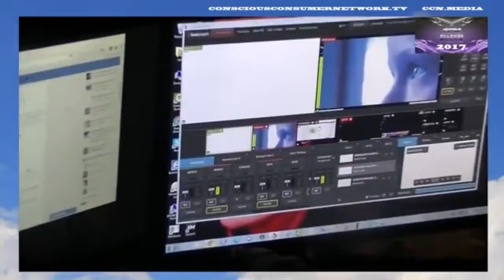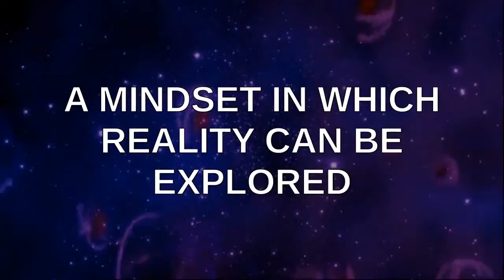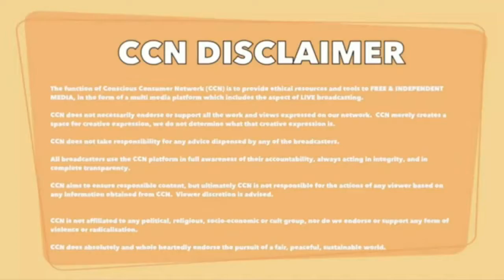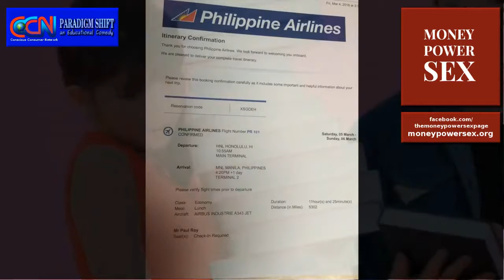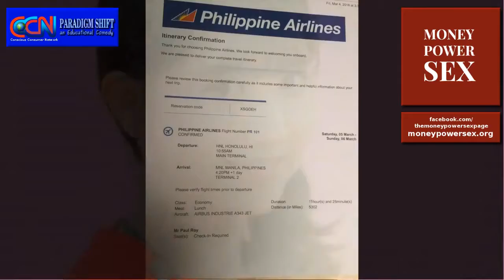PSEC - 2017 - CCN-SE03 - Money Power Sex With Katerina & Paul (01 of 02) [hd 1280 x 720]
ABOUT: In this episode of "Paradigm Shift - An Educational Comedy" that we have titled as "PSEC - 2017 - CCN-SE03 - Money Power Sex With Katerina & Paul" -- Dave Kelso (Time Warrior) introduces you to Katerina Roy and Paul Roy as they discuss the "societally taboo" subjects of money, power and sex -- in a very empowered and paradigm shifting way. Shit's about to get real, so those who are easily triggered by these sorts of topics are not recommended to watch this one. Only those interested in real, raw, honest and authentic discussion need press the play button. Also mixed in are some classic Katerina and Paul PSEC Segments with everything from sovereignty to explaining get rich quick scams. This is a PSEC CCN Special Edition Presentation, designed for broadcasting on Conscious Consumer Network Independent TV. These special edition segments are meant to take the best of the best of Paradigm Shift an Educational Comedy, mixing and mashing the clips and redesigning them into a brand new derivative work for the purpose of both informing you and entertaining you. Each show will also air on the psecdocumentary YouTube Channel 1 week after they are streamed on CCN.

This is the THIRD PSEC EPISODE for CCN.

Participants List: Dave Kelso (Time Warrior), Katerina Roy, Paul Roy, Helane Lipson, Richard Hamilton (GeneralTate)
Applicable Hashtags